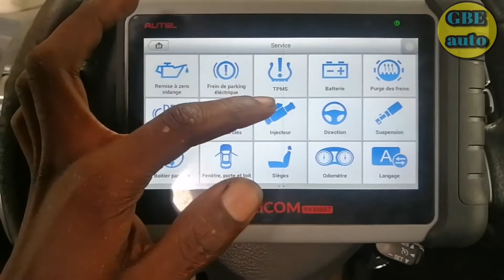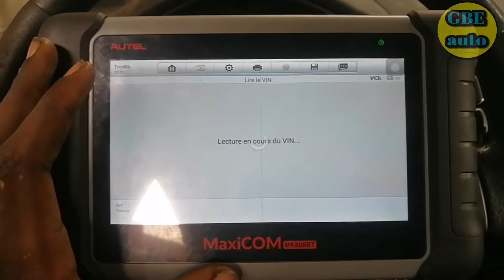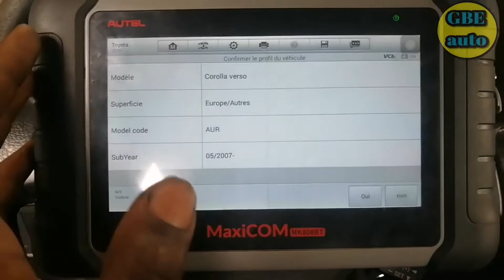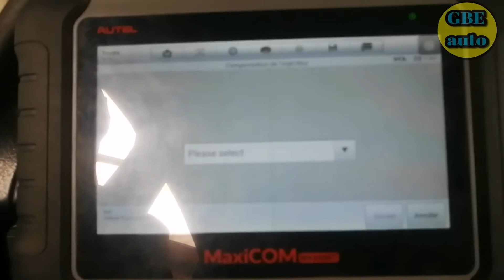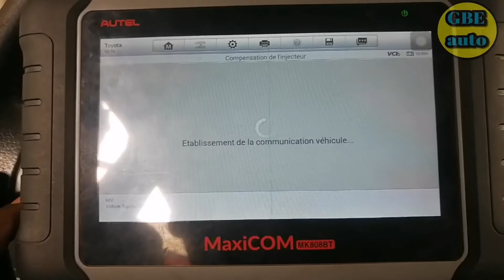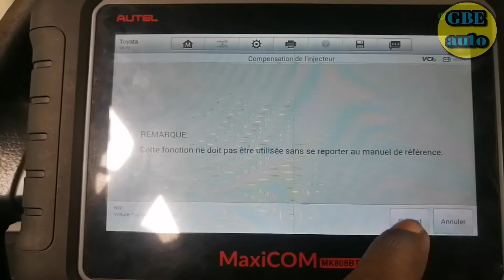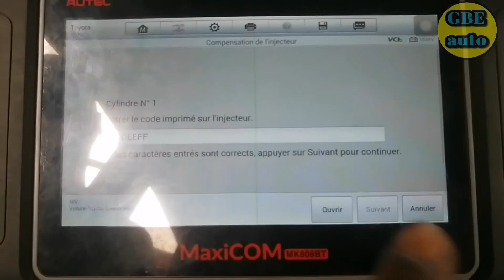Codé les INJECTEUR: décryptage et Codage des injecteurs avec OBD2 (autel maxicom) ترميز الحاقن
Cette vidéo illustre la procédure à prendre pour lire le code de l'injecteur et codés ترميز الحاقن
▬▬▬▬▬▬▬▬▬▬▬▬▬▬ LIENS  ▬▬▬▬▬▬▬▬▬▬▬▬▬▬

▬▬▬▬▬▬▬▬▬▬▬▬ VIDÉOS ASSOCIÉES  ▬▬▬▬▬▬▬▬▬▬▬

Nom du créateur
Idriss Foedje